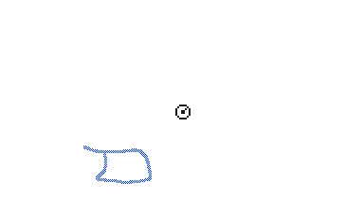Wim's Flipnote - Another Day MV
**Converted using Flipnote Studio 3D into AVI file**